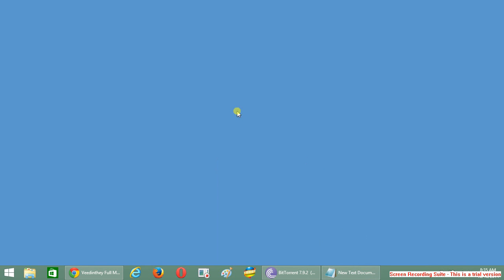how to change theme in microsoft windows 8,windows 8.1, windows 9 windows 10